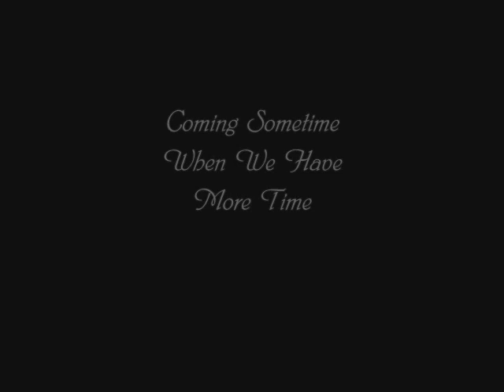Wannabe Streetballers Trailer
Our trailer for the movie "Wannabe Streetballers." This is meant to be a joke so no harsh comments.